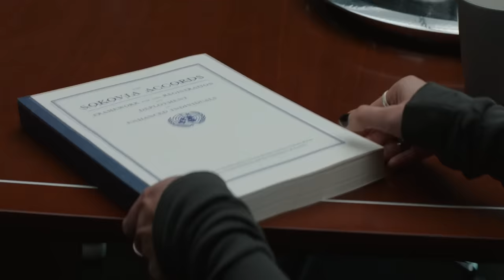Trailer Foireux - Les Films Marvel | Pré-Infinity War {PARODIE}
Trailer sur les films Marvel (pré-Infinity War) !

Ça faisait longtemps qu'on voulait parodier Infinity War, mais ça aurait été dommage de ne pas vous faire une dose de rappel sur les autres films du MCU ! ;)

SCRIPT  : Crazybomb, Nessy.

CASTING :
AlexCooper : Starlord

Alexis Nagral : Hulk

Apollo :  Oeil-de-faucon

Artekyon :War Machine

Barbara : Captain Marvel

Bob : Captain America, Ebony, Vision

Crazy : Biker random, Iron Man Loki, Mafieux random, Narrateur,  Thanos

Great Stephan : Black Panthere, Nick Fury, Thor

Malec : Falcon

MyëVe : Wanda

Nessy : Coulson, ,Docteur Strange, Spider-man, Ultron , Veuve Noire

Random Watcher : Ant-man, Pietro